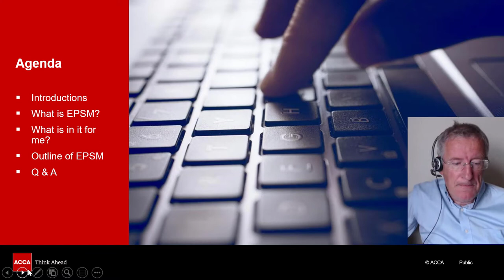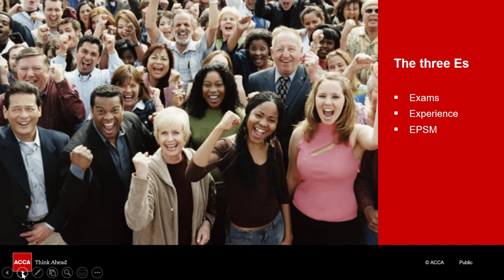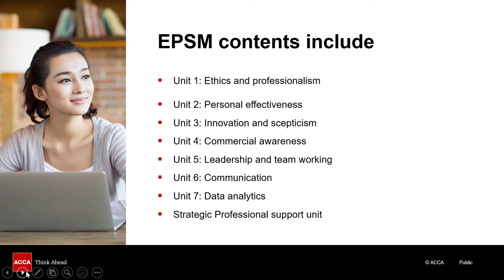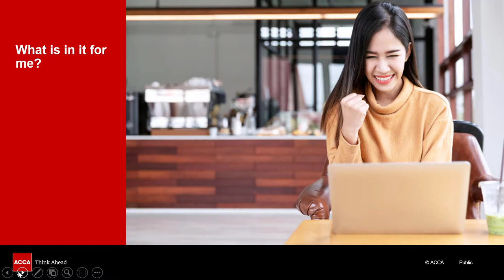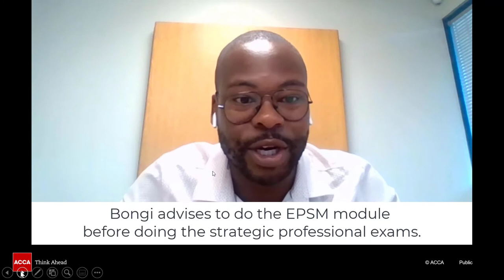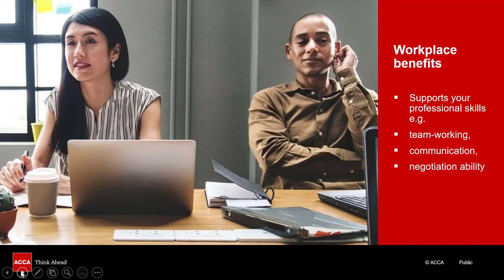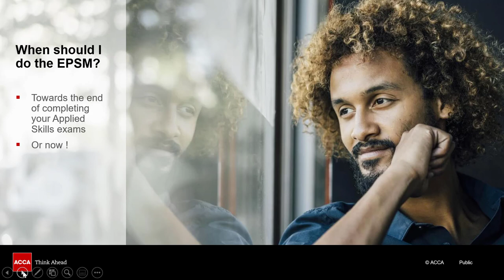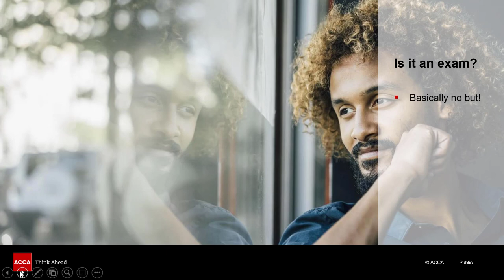ACCA's EPSM WIIFM. This video is all about ACCA's Ethics and Professional Skills Module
This video is all about ACCA's Ethics and Professional Skills Module - it explains its importance and the benefits that it brings to students.
Feb 2024 update

Module order has changed so that unit 3 is now "Innovation and Scepticism" and unit 6 is "Communication and Interpersonal skills"